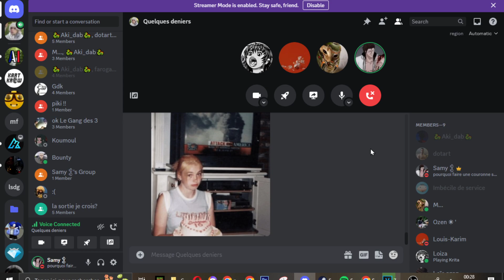QUI EST LE ROI DE LA BRUH SQUAD #2 LE QUIZ DE LA BRUH SQUAD